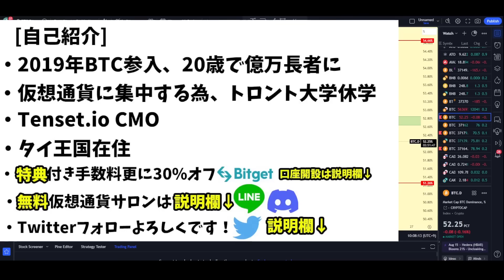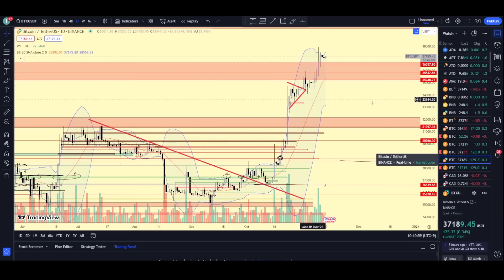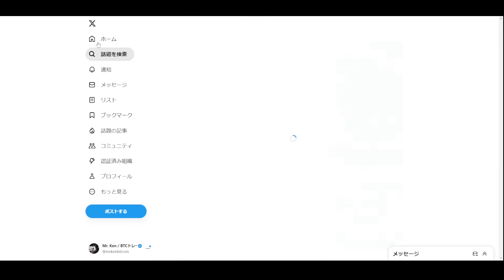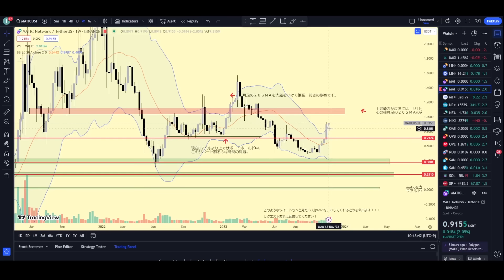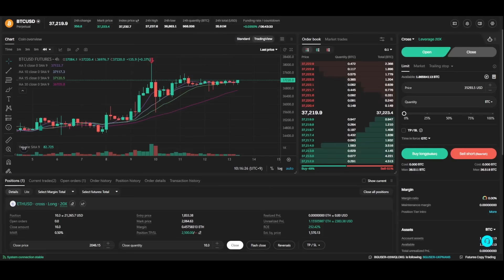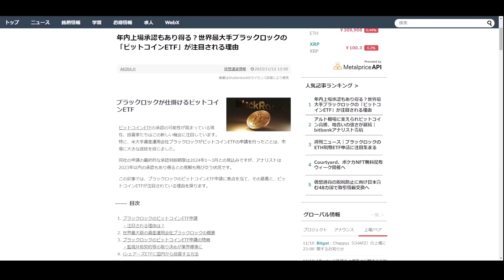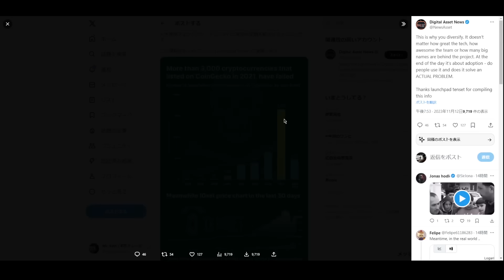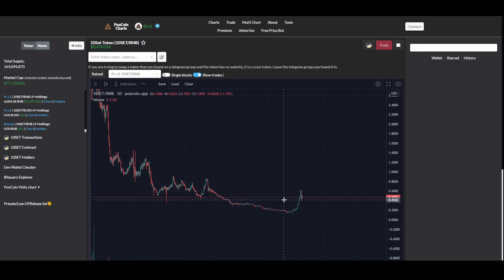また乗り遅れるな。"今"僕が注目している「アルトコイン」5選 (SOL MATIC LINK 10SET ETH)